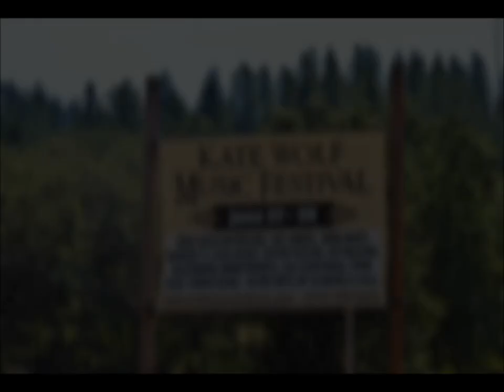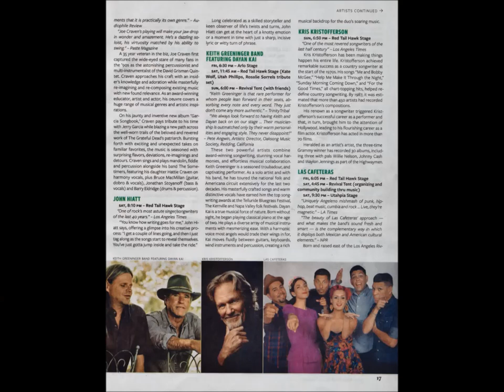Kate Wolf Music Festival - June 2019 - medley of 30-second videos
Kate Wolf Music Festival in Laytonville CA June 27th - June 30th:  an amazing four days.   30-second videos in this YouTube:
-Whiskey Treaty Roadshow
-Tracy Grammer & Jim Henry
-Five Letter Word
-Cori Wood
-The Bills
-The Two Tracks
-Ruthie Foster with Crys Matthews & Perla Batalla
-Ruthie Foster with her band
-John Hiatt
-Keith Greeninger & his band with Dayan Kai
-Perla Batalla
-Jim Messina
-Amy Helm
-Blind Boys of Alabama
-Paul Thorn
-Kris Kristofferson
-Los Lobos
-Old Blind Dogs
-The Rainbow Girls
-Love Choir (Sebastopol)
-Terry Garthwaite